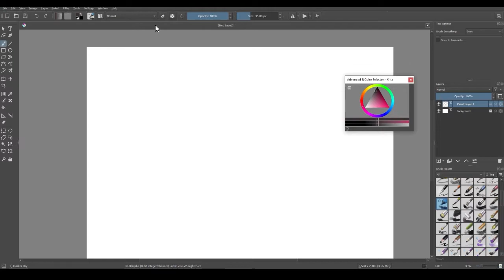How to Reset ALL Settings and Configurations in Krita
COMMENT what you though about the Video
SHARE the video to all your FRIENDS if you want